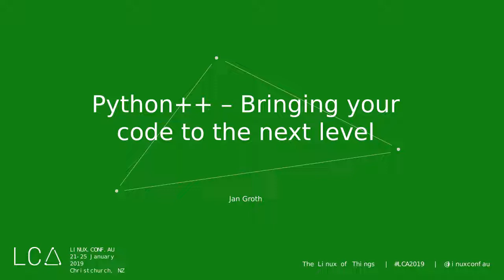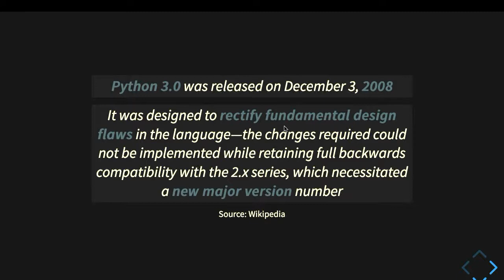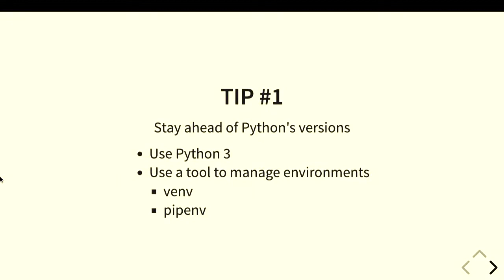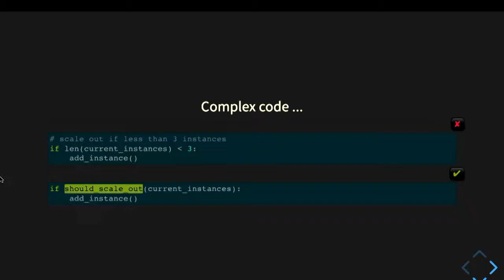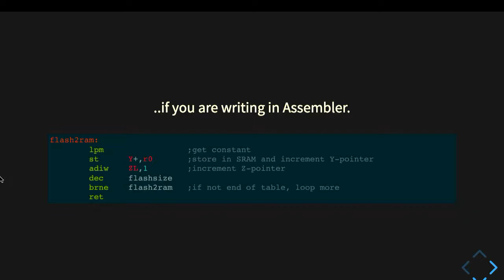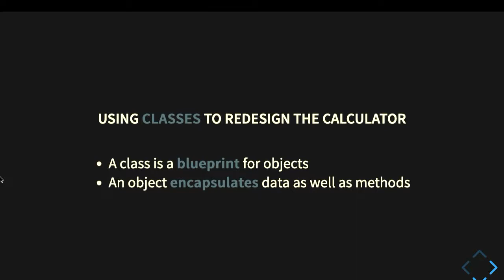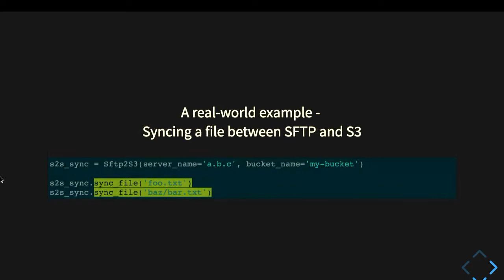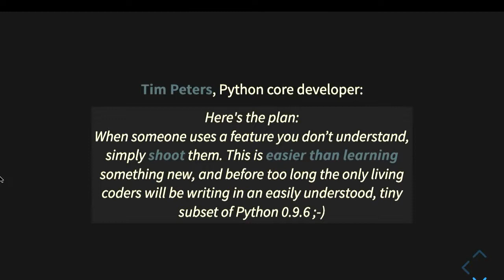Python++ – Bringing your code to the next level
Jan Groth

Python is a great language for DevOps tasks. It’s easy to use for automation and offers an end-to-end range of tooling for managing infrastructure on-premise and in the cloud. Scripts are quickly implemented and new features easily rolled out. But what if complexity grows and all of the sudden you find yourself in a complete mess? How do you add a new feature or fix a bug in a script that you struggle to understand because it was written months ago? And do you sometimes see someone else’s code that you like but can't always put your finger on the magic ingredient? This talk is aimed at you if you are reasonably confident reading Python code and want to discover and improve beyond the basics. I'll provide you with ideas and suggestions that will help you stay on top of your coding and will bring it to the next level: Clean code which is easier to understand, more functional, testable and beautiful.